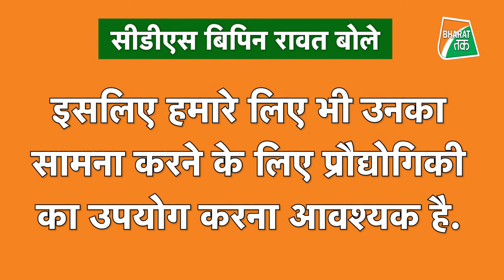INDIA ADVANCE WAR की तैयारी में जुटा, CDS और DEFENCE MINISTER ये बोले